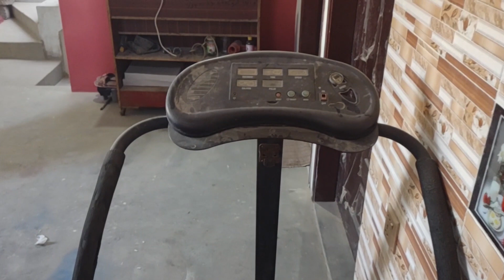Can we make wind turbine using trade mill motor l wind mill l hawa se bijli peda kare l पवन चक्की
Tech and Facts is a platform which provides Tech videos, Technical projects, Science Project and Cool Technical ideas and Facts about Technical Life.

can we make wind turbine from trade mill motor
wind turbine
wind mill
wind power
wind energy
trademill